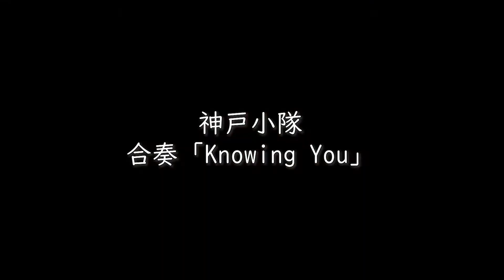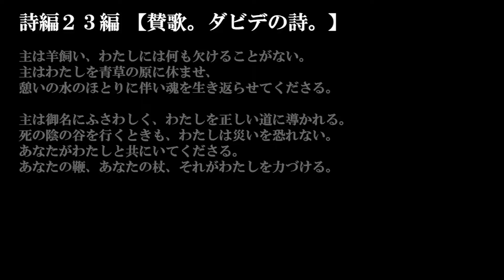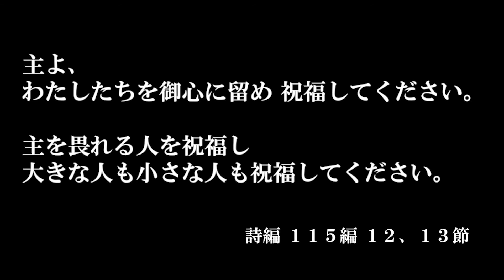【音楽祭2020ダイジェスト】#5 神戸小隊「Knowing You」ーExcerpts from Music Conference 2020ー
（日本語の説明は下部にあります）
This is the 5th excerpts from The Salvation Army Japan territorial Music Conference 2020 on YouTube. Enjoy this semi-virtual chorus and band piece "Knowing You", beautifully played by Kobe Corps members.

11月21日、22日にYouTubeで開催された救世軍軍国音楽祭のダイジェスト版第5弾です。
神戸小隊メンバーによる合奏「Knowing You」をお楽しみください。

Here is the link to the 1st day of Music Conference (音楽祭1日目の動画全編はこちらから)
Here is the link to the 2nd day of Music Conference (音楽祭2日目の動画全編はこちらから)

また先日救世軍ではゴスペル・シンガーソングライターのMigiwaさんをゲストに迎えクリスマス・セレブレーション・コンサートがYouTube上で開催されました。アドベント・クリスマスの期間中は公開していますので、こちらもぜひご覧ください。
Also, We had the Christmas Celebration Concert with Special Guest, Migiwa(Gospel Singer-Songwriter) on YouTube. You can enjoy the archive of it at least during this advent/ Christmas season. Please don't miss it.